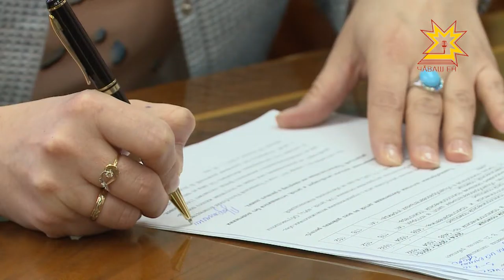Михаил Игнатьев Елена Сапаркинăпа тĕл пулчĕ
Уйăх каялла Чăваш Республикинчи ача прависене хÿтĕлекен уполноменнăй должноçне Елена Сапаркина йышăнчĕ. Паян вăл Республика пуçлăхĕпе Михаил Игнатьевпа тĕл пулчĕ. Чăваш Енре ача прависене мĕнле хÿтĕленине, тăлăхсене çемьене вырнаçтарассине сÿтсе яврĕç вĕсем.